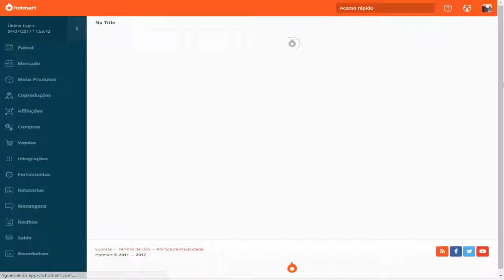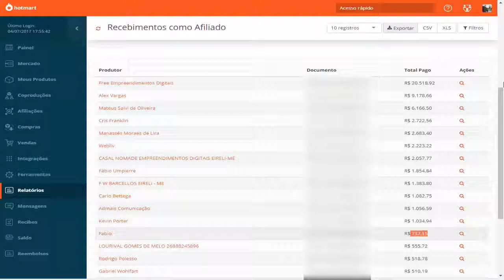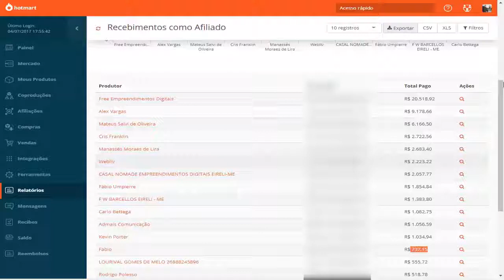Quer viver de internet e parar de trocar tempo por dinheiro? Veja o Vídeo!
Descubra agora como parar de trocar seu tempo por dinheiro e passar a viver de internet.
Que tal ganhar de R$3.000,00 a R$10.000,00 mil reais trabalhando no conforto de casa?